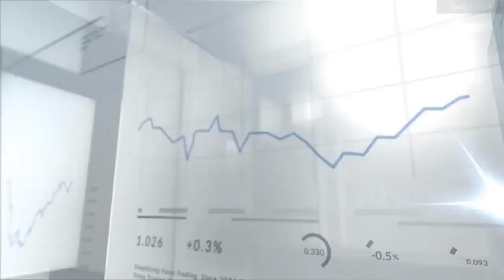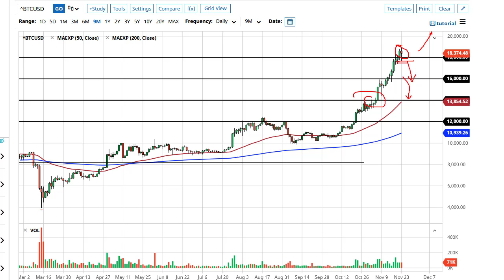Bitcoin Forecast November 24, 2020